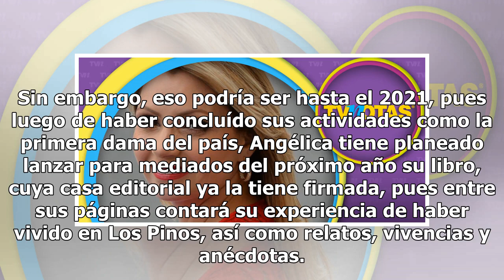'La Gaviota' sí buscará su regreso al mundo del espectáculo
Ahora que terminó el sexenio de Enrique Peña Nieto, su esposa, Angélica Rivera se ha encargado de contactar a sus amigos reporteros y periodistas para comentarles que "Sí buscará" regresar a la carrera que tantas satisfacciones le ha dejado, según la propia actriz ha expresado. Sin embargo, eso podr...